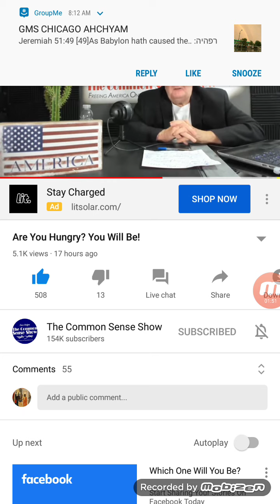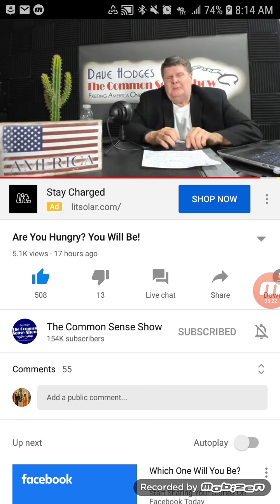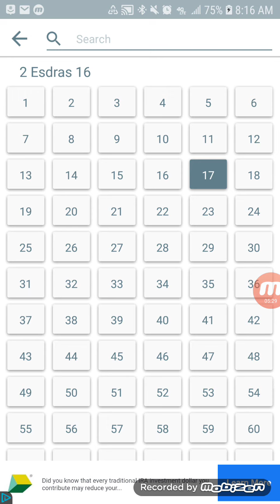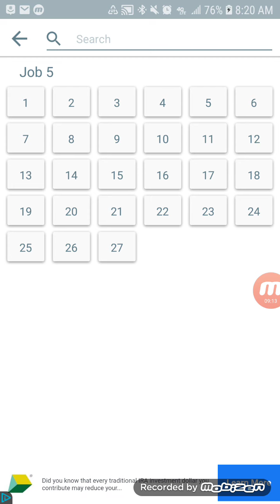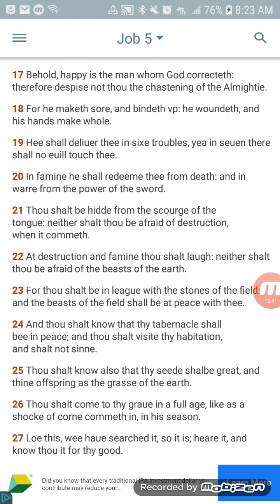To Eat, Or Not To Eat? That Is The Question